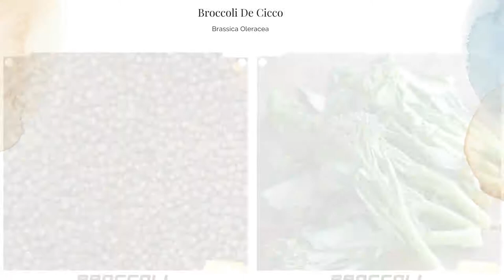Broccoli De Cicco Brassica Oleracea Di Cicco Capitata Garden Heirloom Non GMO Organic Vegetable Seed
Broccoli De Cicco Brassica Oleracea Di Cicco Capitata Garden Heirloom Non GMO Organic Vegetable Seeds

Latin Name: Brassica oleracea

Type: Open Pollinated, Heirloom, Cool Season

USDA Zones: 3, 4, 5, 6, 7, 8, 9, 10, 11, 12

Planting Method: From Transplant

Sunlight: Full Sun

Height: 30 Inches

Color: Green

Sowing: De Cicco broccoli seeds grow best in cool weather, so starting the seeds indoors 5-6 weeks before the last expected frost will ensure a faster crop. Shortly before the last frost and when the seedlings reach about 6" tall, plant them 1-2' apart in rows 2-3' apart. For direct sowing seeds, plant them 1" deep and 3" apart in full sun and rich soil, about 2-3 weeks before the last expected spring frost; germination can take place at temperatures as low as 40 degrees F. For fall planting, direct sow De Cicco broccoli seeds in late July or August. For companion planting benefits, plant broccoli with herbs, potatoes, or onions; avoid planting it with tomatoes or pole beans.

Growing: Keep the young plants watered and remove weeds. Mulch helps discourage weeds and regulate soil temperature, and several applications of fertilizer or compost may also be needed. If several nights of below freezing temperatures are expected, cover the plants. If they become topheavy as they grow, provide a stake for support.

Harvesting: Harvest the main head while it is still tight, and before the florets begin to turn yellow; cut at least 6" of the stem. Side shoots will continue to develop along the stem, and can be harvested as well; the plant will keep producing as long as weather conditions are favorable.

Seed Saving: Allowing De Cicco broccoli to produce seed will take an entire growing season, and may require digging up the plants for the winter or mulching them well. Broccoli will cross pollinate with other members of the cabbage family such as cauliflower, and isolation of at least 1/4 a mile is recommended to prevent cross breeding. Once the flowers have bloomed and produced seed pods, let them dry and carefully remove them from the plant. Separate the seeds from the pods. Store De Cicco broccoli seeds in a dry, cool place for up to five years.